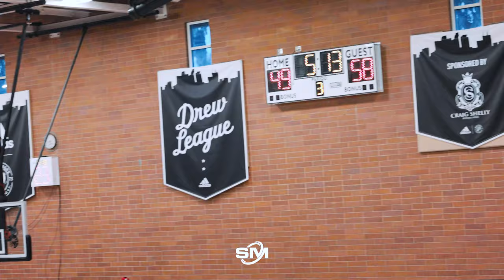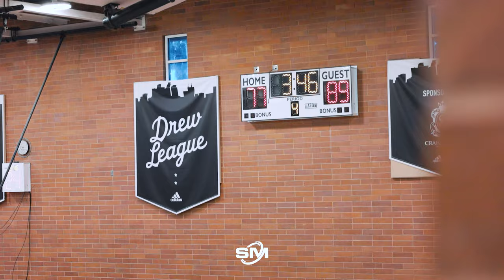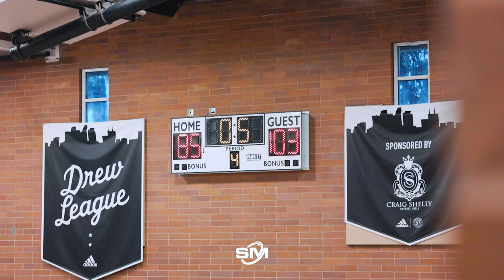Isaiah Thomas Teams Up With Corey Maggette And Drops 45 POINTS!!! Drew League